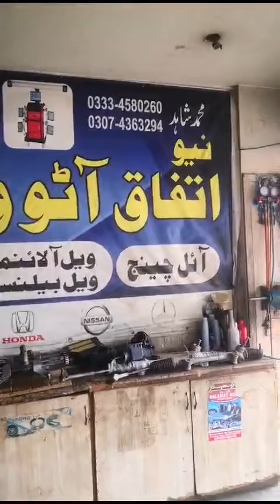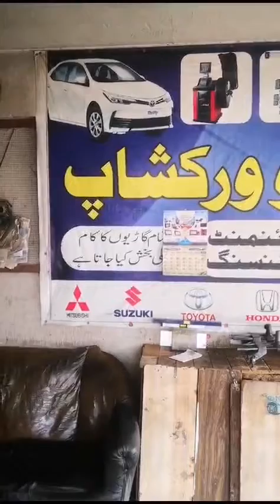Honda reborn 2008. car suspension mechanicalengineering mechanical. brake 03074363294 Shah